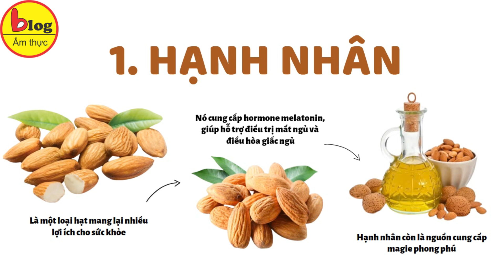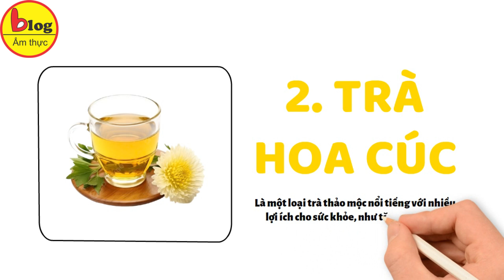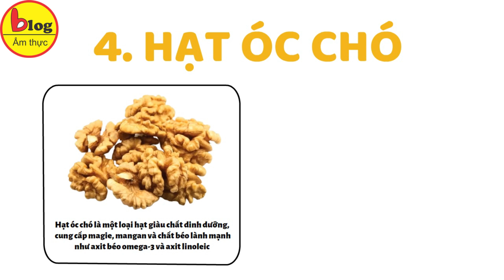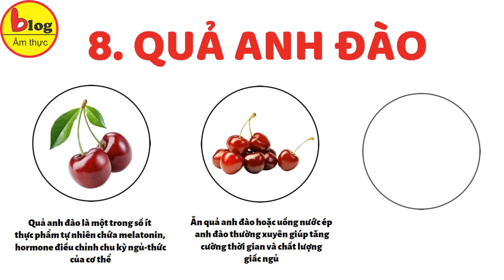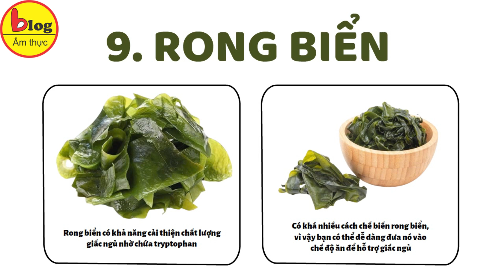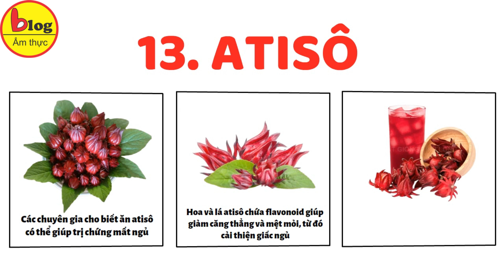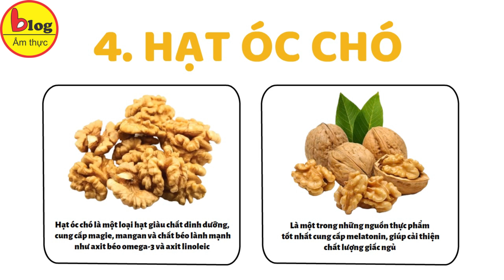Top thực phẩm giúp bạn ngủ ngon hơn mỗi ngày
Một giấc ngủ ngon là điều cần thiết để duy trì sức khỏe ổn định. Nếu bạn gặp khó khăn trong việc chìm vào giấc hoặc duy trì giấc ngủ, thì thay vì sử dụng thuốc an thần, bạn có thể cân nhắc bổ sung một số thực phẩm hỗ trợ giấc ngủ.

1. Hạnh nhân
Hạnh nhân là một loại hạt mang lại nhiều lợi ích cho sức khỏe. Nó cung cấp hormone melatonin, giúp hỗ trợ điều trị mất ngủ và điều hòa giấc ngủ. Hơn nữa, hạnh nhân còn là nguồn cung cấp magie phong phú. Việc bổ sung đủ magie hàng ngày có thể cải thiện chất lượng giấc ngủ của bạn.

2. Trà hoa cúc
Trà hoa cúc là một loại trà thảo mộc nổi tiếng với nhiều lợi ích cho sức khỏe, như tăng cường hệ miễn dịch, giảm lo lắng và cải thiện làn da. Nó chứa các chất chống oxy hóa và apigenin, một hợp chất giúp thúc đẩy cảm giác buồn ngủ và cải thiện chứng mất ngủ.

3. Cá giàu omega - 3
Một số nghiên cứu đã chỉ ra rằng những người ăn cá hồi 3 lần mỗi tuần có giấc ngủ tốt hơn và cải thiện chất lượng cuộc sống hơn. Các loại cá giàu omega-3, như cá hồi, cung cấp vitamin D và axit béo lành mạnh, giúp điều chỉnh mức serotonin - một chất dẫn truyền thần kinh quan trọng trong việc điều chỉnh giấc ngủ.

4. Hạt óc chó
Hạt óc chó là một loại hạt giàu chất dinh dưỡng, cung cấp magie, mangan và chất béo lành mạnh như axit béo omega-3 và axit linoleic. Đây cũng là một trong những nguồn thực phẩm tốt nhất cung cấp melatonin, giúp cải thiện chất lượng giấc ngủ.

5. Những thực phẩm từ đậu nành
Các sản phẩm từ đậu nành như súp miso, đậu nành luộc và đậu hũ cũng là nguồn giàu isoflavone. Hợp chất này hỗ trợ tăng cường sự giải phóng serotonin, một chất hóa học trong não giúp điều chỉnh chu kỳ giấc ngủ. Theo các chuyên gia chăm sóc giấc ngủ, người trưởng thành ăn từ 2 khẩu phần đậu nành trở lên mỗi ngày có thời gian ngủ dài hơn và chất lượng giấc ngủ tốt hơn.

6. Chuối xanh
Chuối, đặc biệt là chuối xanh,  rất có lợi cho giấc ngủ của bạn nhờ chứa lượng lớn magie và kali, hai khoáng chất quan trọng giúp cải thiện chất lượng giấc ngủ. Magie trong chuối xanh còn hỗ trợ duy trì mức GABA (Gamma-Aminobutyric acid), chất dẫn truyền thần kinh điều hòa giấc ngủ. Thêm vào đó, chuối còn chứa tryptophan, một hợp chất giúp kích thích sản xuất serotonin và melatonin, làm cho bạn dễ dàng đi vào giấc ngủ hơn.

7. Rau diếp cá
Rau diếp cá không chỉ hỗ trợ điều trị táo bón mà còn rất tốt cho giấc ngủ. Loại rau xanh này giúp bạn dễ ngủ và có giấc ngủ sâu hơn. Những người lớn tuổi gặp phải tình trạng mất ngủ kéo dài cũng có thể dùng rau diếp cá để cải thiện chất lượng giấc ngủ của mình.

8. Quả anh đào
Quả anh đào là một trong số ít thực phẩm tự nhiên chứa melatonin, hormone điều chỉnh chu kỳ ngủ-thức của cơ thể. Ăn quả anh đào hoặc uống nước ép anh đào thường xuyên giúp tăng cường thời gian và chất lượng giấc ngủ. Tốt nhất là bạn nên chọn quả anh đào tươi hoặc nước ép không chứa đường.

9. Rong biển
Rong biển có khả năng cải thiện chất lượng giấc ngủ nhờ chứa tryptophan. Có khá nhiều cách chế biến rong biển, vì vậy bạn có thể dễ dàng đưa nó vào chế độ ăn để hỗ trợ giấc ngủ.

10. Ngũ cốc
Nếu bạn đang tìm kiếm thực phẩm giúp dễ ngủ, các loại ngũ cốc nguyên hạt như yến mạch hoặc bánh mì nguyên hạt là lựa chọn lý tưởng. Ngũ cốc cung cấp carbohydrate phức hợp, giúp tăng cường sản xuất serotonin – hormone thư giãn và thúc đẩy giấc ngủ. Yến mạch cũng chứa melatonin, cũng giúp hỗ trợ cải thiện tình trạng mất ngủ.

11. Mật ong
Nếu bạn đang tìm kiếm thực phẩm giúp dễ ngủ, hãy thử thêm mật ong vào khẩu phần của bạn. Mật ong chứa insulin, giúp não bộ giải phóng tryptophan. Ăn một ít mật ong trước khi đi ngủ có thể giúp bạn cảm thấy thư giãn và ngủ ngon hơn.

12. Cải xoăn
Cải xoăn là thực phẩm không thể bỏ qua trong việc làm đẹp da và chữa mất ngủ. Nó cung cấp nhiều dưỡng chất thiết yếu như vitamin K, A, C, cùng với khoáng chất như magie và canxi, giúp cải thiện chất lượng giấc ngủ.

13. Atisô
Các chuyên gia cho biết ăn atisô có thể giúp trị chứng mất ngủ. Hoa và lá atisô chứa flavonoid giúp giảm căng thẳng và mệt mỏi, từ đó cải thiện giấc ngủ. Hơn nữa, Atisô còn chứa sắt, giúp giảm lo âu và hỗ trợ thư giãn, giúp bạn dễ dàng đi vào giấc ngủ hơn.

14. Trái kiwi
Kiwi là loại trái cây có hàm lượng calo thấp, không chỉ cung cấp dinh dưỡng cho cơ thể mà còn được chứng minh có khả năng cải thiện chất lượng giấc ngủ. Kiwi được coi là một lựa chọn lý tưởng để bổ sung trước khi đi ngủ và cũng giúp giảm tần suất thức giấc vào ban đêm.

15. Rau nhút
Rau nhút cũng là một lựa chọn phù hợp cho những ai gặp vấn đề về giấc ngủ. Theo Đông y, rau nhút có tác dụng an thần, hỗ trợ điều trị mất ngủ và khó ngủ.